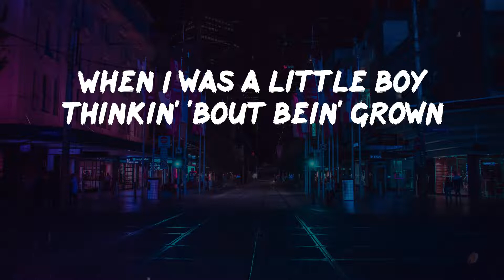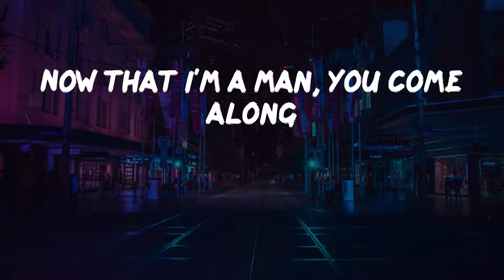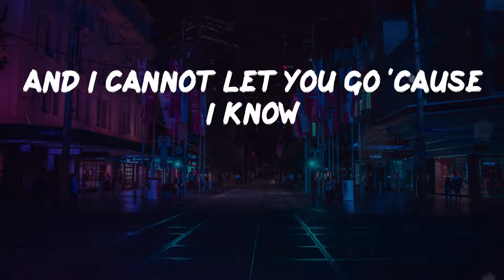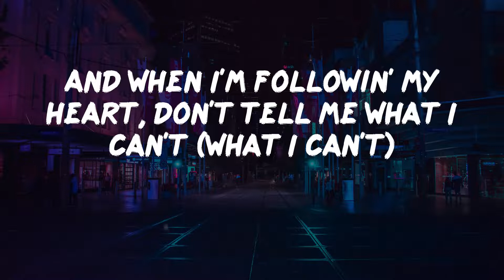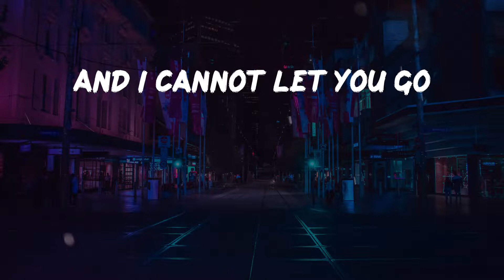French Montana - Kind of Girl (lyrics)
@@env_icon@@ Kind of Girl - French Montana lyrics:

You are just the kind of girl I always wanted
When I was a little boy thinkin' 'bout bein' grown
Now that I'm a man, you come along
And I cannot let you go 'cause I know
I want you for very long (La musica de Harry Fraud)
All my bitches ask me how many bitches I got (got)
Can you count the raindrops as you look in the sky? (Sky)
Are you my main bitch or just a chick on the side? (Chick on the side)
Can I trust you with some chips or just keys to my ride? (Huh)
If you're not a soldier then you're just wastin' my time
I chase money, that tequila, I lace it with lime (lace it with lime)
So infectious with this flow but this took me some time (Uuh)
Sky miles up the ass but she's one of a kind (you are, woo)
You meet the quotas, then you get to serenade (woo)
Croc' loafers, long sleeves, silks be tailor made (boss)
Black chauffeurs who open to doin' anything (yeah)
It's amazin', the jealousy all this cheddar bring (cheddar bring)
I can see a million with a pair of dice (woo, dice)
Ankle monitors loggin' me on the satellites (I see 'em)
It's Basquiat boss when it come to paint
And when I'm followin' my heart, don't tell me what I can't (what I can't)
You are just the kind of girl I always wanted (Woo)
Uh (When I was a little boy, M-M-)
You gotta be special to catch my eye, shorty (thinkin' 'bout bein' grown)
(Now that I'm a man) And if you do catch my eye
You gotta be a motherfucker to keep me (you come along)
I'm the young nigga that done been around the world sixty-one times (I want you for very long)
Coke Boy, baby
I was pushing that H by the izzo (by the izzo)
I was bustin' down them Oreos like Lizzo (Oreos like Lizzo)
I was hustlin' on the block, then bought the cross street
That high got me feelin' like qualudes from Wolf of Wall Street (Wolf of Wall Street)
I was caught up with that white girl like I'm Tiger Woods (Woods)
On the painkillers (killers), but I'm drivin' good (drivin' good)
She wanna fuck for hours 'cause my money long
Droppin' bags (droppin' bags), they call me, "Mr. Get-your-tummy-gone" (tummy gone)
Michael Jackson with the glove, word to Mother Catherine (Mother Catherine)
Like the pirates from Somalia, Coke Boy Captain (Coke Boy Captain)
The helicopters from the Hamptons, tryna beat the traffic (beat the traffic)
Then I dip out like Kawhi Leonard did the Raptors (did the Raptors)
I was poppin' on them pepas like Farruko (like Farruko)
Stuck on the island like I'm Robinson Crusoe (Robinson Crusoe)
That's offshore for IRS, for the loopholes (for the loopholes)
They said it's lonely at the top but check the view, though (check the view, though)
Even rich niggas need inspiration, shawty (when I was a little boy)
Inspiration only thing I can't buy (thinkin' 'bout bein' grown)
And I don't finance (Now that I'm a man, you come along)
And I cannot let you go